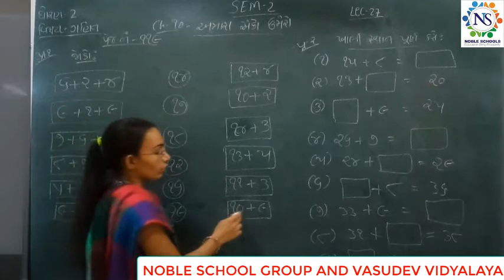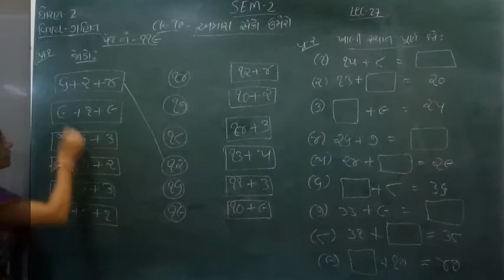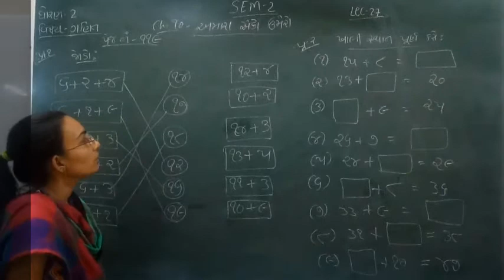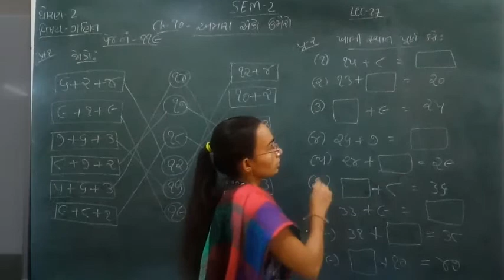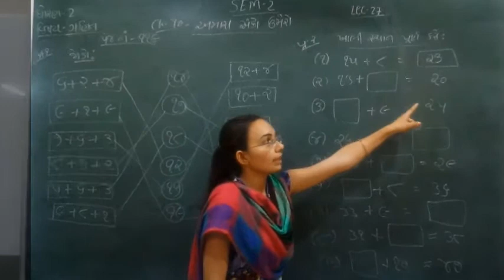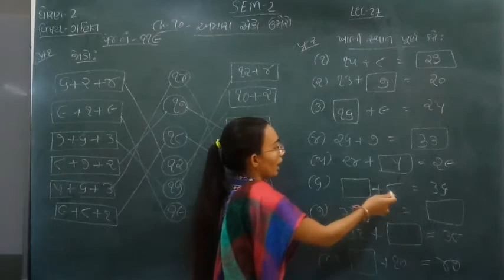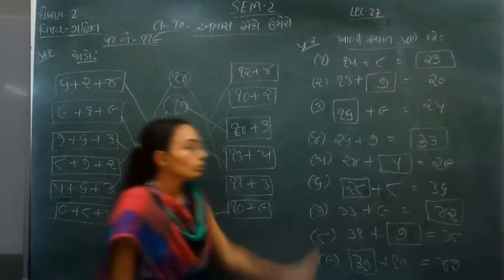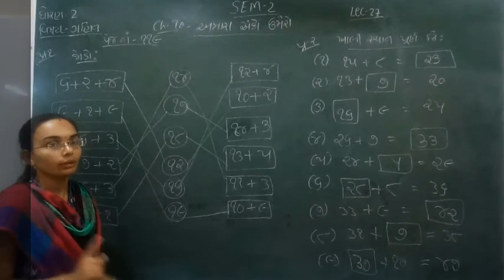Standard - 2 Mathas Semester -2 Lecture - 27 by Nidhimadam